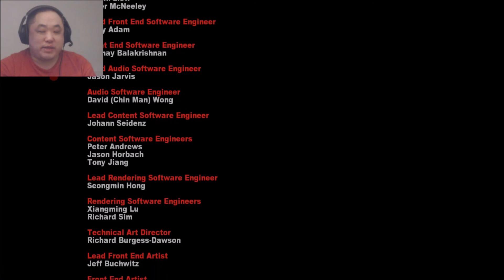Dead Rising 2: Off the Record Part 20. Proper resolution. (New Game Blind)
Welcome to my Dead Rising 2: Off the Record let's play. My name is digidv85 but please call me dig for short. This is a blind let's play. It will feature a new game to completion. Gameplay featured on Xbox One.

About Game: Dead Rising 2: Off the Record is an action-adventure video game. It is developed by Capcom Vancouver and published by Capcom. The game is a reimagining of Dead Rising 2, with that game's protagonist, Chuck Greene, replaced by Frank West of the first Dead Rising.

Development and Release: At Captivate 2011, Capcom's annual press show, the company announced that it was releasing Dead Rising 2: Off the Record, as a reinterpretation of the game, with Frank West from the original Dead Rising as the main character. The game was released for the same consoles on October 11 in North America, October 13 in Japan, and October 14 in Europe for a discount retail price.

Off the Record is intended as a complete reimagining of Dead Rising 2 featuring Frank West, the protagonist of the original Dead Rising video game, with new missions, cutscenes, environments, enemies, and weapons. The photography mechanic from the first Dead Rising is also included. There are technical and system upgrades, such as optimization of loading times and improved network performance. Off the Record also features a new sandbox mode. This allows players to explore Fortune City without the obstacle of time as well as take on several optional challenges.

On September 13, 2016, Capcom re-released the game alongside the original Dead Rising and Dead Rising 2 on Xbox One and PlayStation 4 to coincide with the tenth anniversary of the game.

Plot: The entire game is a "What If?" scenario where Frank West covered the Fortune City outbreak, instead of Chuck Greene. As such, the game isn't considered canon within the Dead Rising continuity. It also changes the plot of Dead Rising 2 significantly in regards to the different characters and their motives.

Fandom Description: Dead Rising 2: Off the Record is a re-interpretation of the Fortune City outbreak in Dead Rising 2 in which Frank West is the lead character instead of Chuck Greene.

The story is non-canon to the overall storyline in the series, a "what-if" alternate reality had Frank been in Fortune City to cover the outbreak. Frank even states in the trailer: "What would I have done?"

The game was released for the Xbox 360, Play Station 3, and PC as a full retail disc for $39.99. In a quickly retracted June 30 posting, Capcom originally stated Off the Record will be released in North America on the 11th October 2011, and in Europe on the 14th. On July 20, 2011 these dates were officially confirmed.

Development: Off the Record executive producer Jason Leigh explains: "Originally, the plan was that we were going to do a 'Director's Cut' of Dead Rising 2. Capcom has a long history of successful 'Director's Cuts," especially with the Resident Evil series, and we wanted to bring that treatment to the Dead Rising franchise...But when Dead Rising 2 was first announced, something strange happened...Fans of the franchise were excited for its return, and the development team was confident players would click with the game's strong new hero, Chuck Greene. But the feedback was clear. Many felt that something was missing. That "something" was Frank West, as fans asked, "Why did you take our hero away?...What this did for us and for this product was to create an incredibly interesting opportunity. What if, instead of doing a director's cut, what if we re-envisioned the outbreak in Fortune City with Frank West as the hero. What would that do to missions? What would that do to story? What would that do to the gameplay, bringing him back with his camera?"

PlayStation Store: Photojournalist and original hero of Dead Rising's Willamette incident, Frank West, takes center stage once again in Dead Rising 2: Off the Record. Forget what you know about Dead Rising 2, as players will experience a re-imagining of the Fortune City outbreak. The new 'Off the Record' story line means an all new Dead Rising 2 experience, where Frank faces off against hordes of twisted enemies, builds more outrageous combo weapons, follows his own unique mission structure, and explores brand new areas of Fortune City to get his biggest scoop yet.

Join Frank as he indulges in the insanity of 'Uranus Zone', Fortune City's very own theme park. Full of deadly rides and crazy attractions, the sci-fi themed Uranus Zone is a true zombie-killing paradise. Fans have asked for it and now Dead Rising 2: Off the Record delivers a fully realized Sandbox Mode! Available from the outset, players can now explore all Fortune City has to offer without having to worry about the clock.